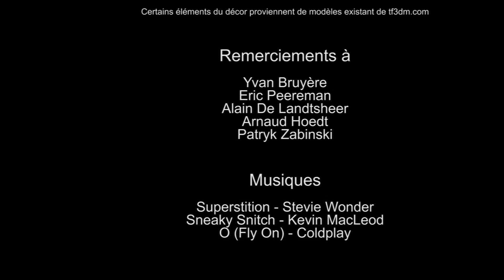Superstition - 3D ANIMATION MOVIE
Un robot se réveille un matin et découvre que c’est un vendredi 13. Etant superstitieux, il fait tout afin de conjurer le sort.
Il se décide d’aller chercher un trèfle à quatres feuilles dans le parc près de chez lui mais le sort ne sera pas forcément avec lui...